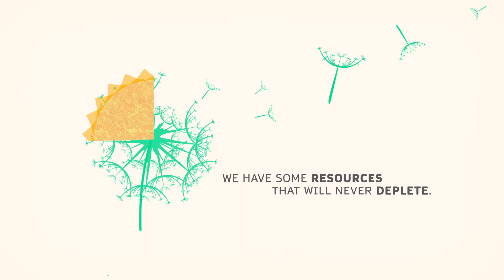PowerOfWind – Suzlon celebrates Global Wind Day 2017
Do you know that there is a way? We can SaveTheFuture with the PowerOfWind and create a sustainable planet for generations to come? Watch this video to know the solution.